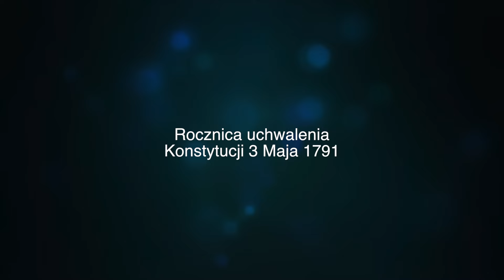Słowa Ks. Abp. Henryka Hosera SAC na święta 3. Maja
Trzeciego maja obchodzimy Uroczystość Najświętszej Maryi Panny Królowej Polski, jest to jednocześnie rocznica Uchwalenia Konstytucji 3 maja. Z tej okazji zachęcamy do wysłuchania słów Ordynariusza Warszawsko-Praskiego.